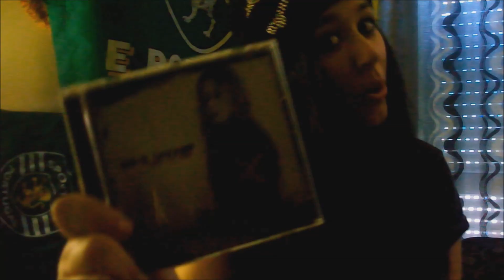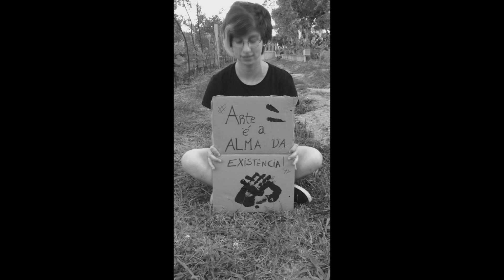É tudo pela Arte-VISIUNARTE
Com este video pretendemos mostrar vários pontos de vista sobre o que é a arte e tentámos também chegar a pessoas que vivem noutros pontos do mundo e com alguma dificuldade fomos conseguindo.
Queremos ainda agradecer ao ator:
Pedro Nuno Giestas

Agradecemos ainda:
Tiago Martins
Taíssa Martins
Catarina Martins
Natalie
Alex
Frederico
Rosalinda Oliveira
Mónica Sousa
Tony Amaral
E todas as outras pessoas que nos enviaram videos e nos ajudaram na concretização deste projeto

Um grande agradecimento ao cabeleireiro ELEMENTS
Um grande agradecimento ao Passport Lisbon Hostel

video 1: All Alone in the Night - Time-lapse footage of the Earth as seen from the ISS
sonoplastia:Ellie Goulding - Figure 8 (Official Instrumental)

Todos os restantes videos foram feitos exclusivamente para o grupo Visiunarte Ateliês.